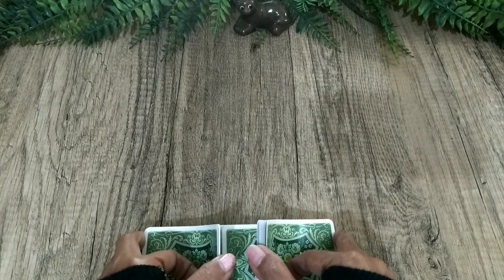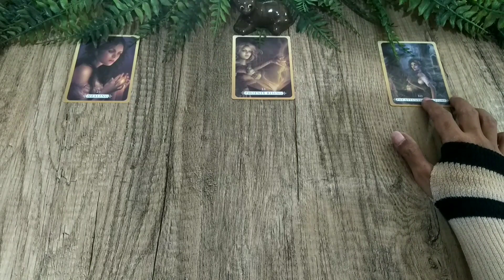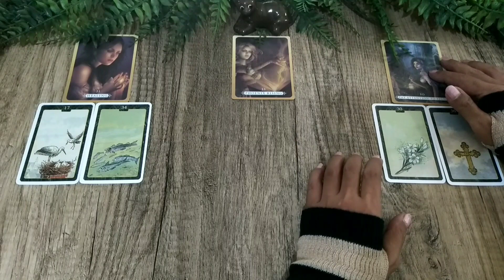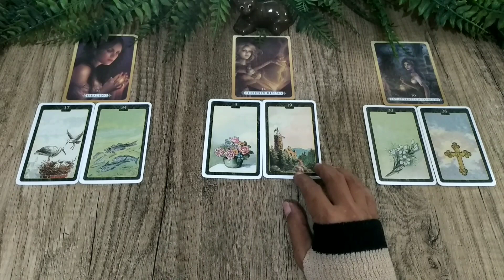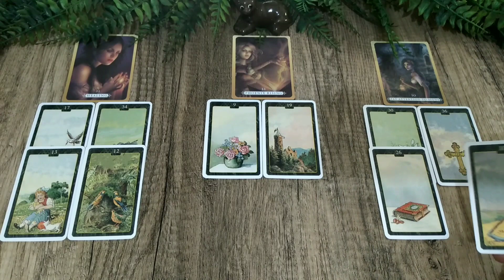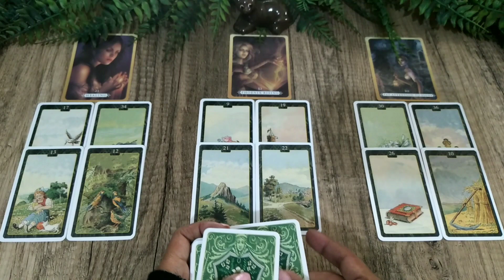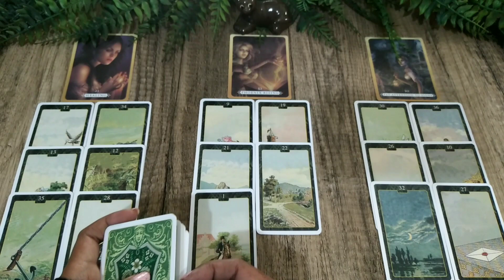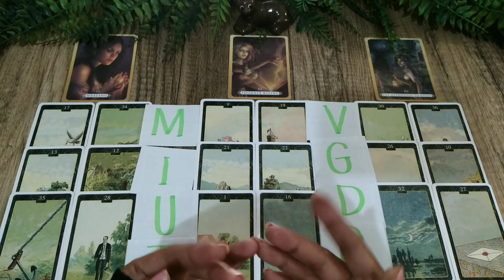💚Takdir Menyatukan Kamu Dan Dia Kembali Bersama 💏💞👪